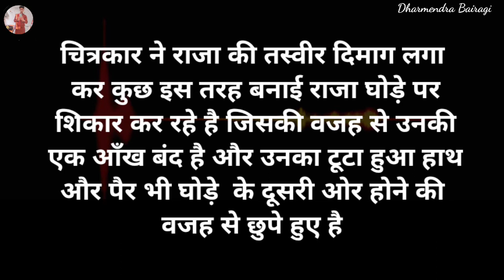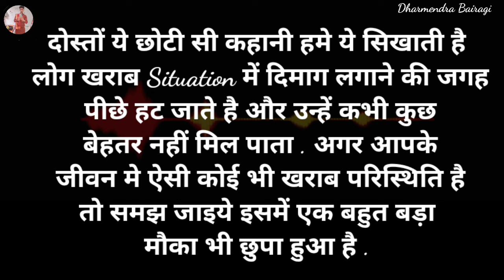एक बहुत ही प्रेरणादायक कहानी जो आपका जीवन बदल देगी, कुछ समय निकालकर वीडियो जरूर देखें... Motivation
एक बहुत ही प्रेरणादायक कहानी जो आपका जीवन बदल देगी, कुछ समय निकालकर वीडियो जरूर देखें...
motivation video#dharmendrabairagi